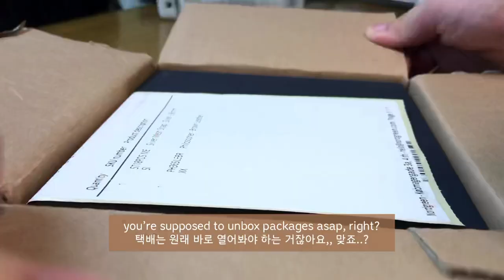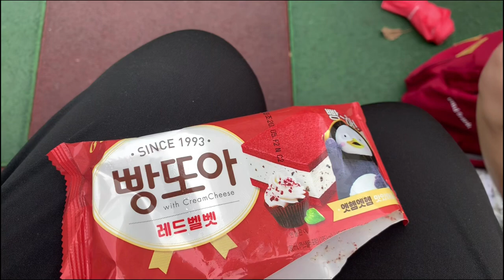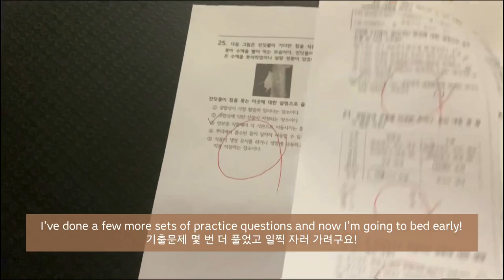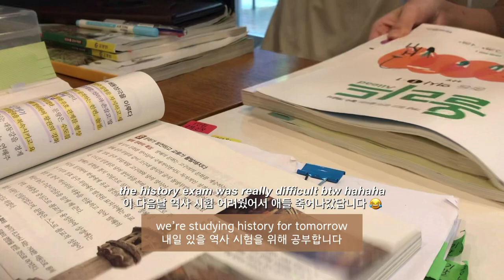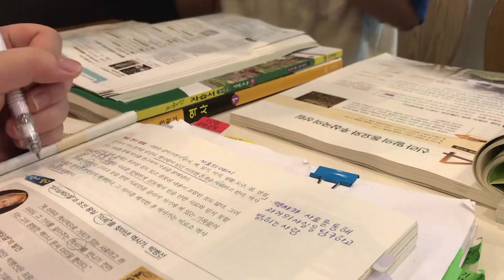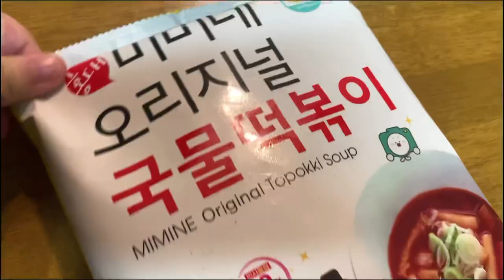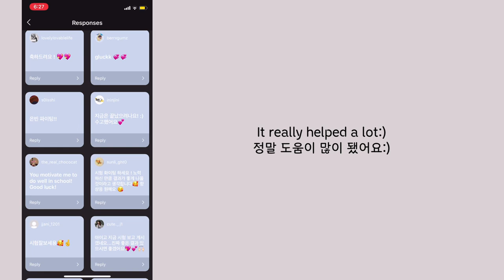Finals Week of a Korean Student 😩🇰🇷 | Exam Week VLOG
if you know another language, please translate this video!
I really appreciate it, thank you so much!!💜

equipment  🖥
+ camera: iPhone XS
+ editing: VLLO, Procreate

faq 🌷
name: Eunbin
age: 14 international age, 15 Korean age
(you can find the difference between the two on Google)
nationality: Korean

Q. How do you speak English so well?
A. I started learning it when I was 5,6  here in Korea, but I have lived in Japan and China because of my Dad's work for 2.5 years when I was 7, 8, and attended international schools there.